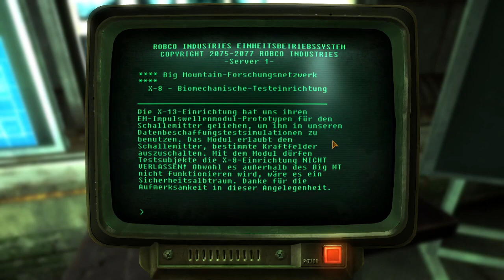Fallout NV #221 - "Versuchskahündchen"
LOre!!! Und zwar sogar für das erste Monster, das uns in diesem LP Schrecken eingejagt hatte! :D
Sie werden so schnell ekelhaft und aggressiv :3